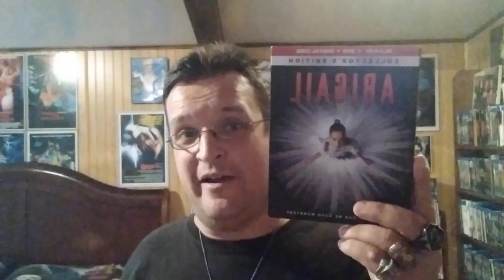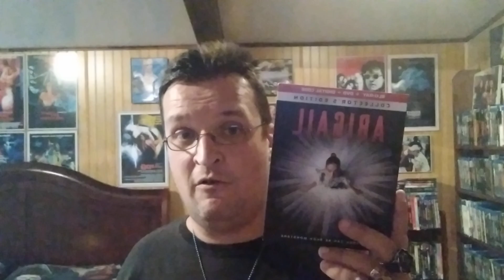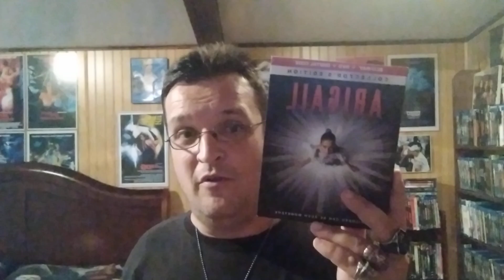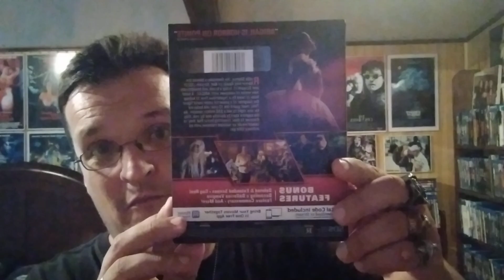31 Days of Horror 2024 Day 16 Abigail 2024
My review on Abigail.